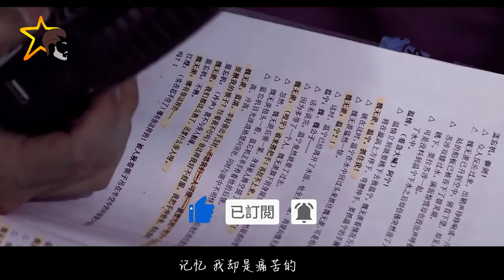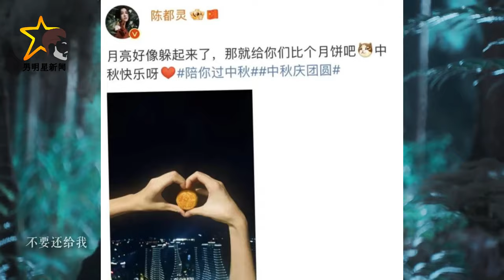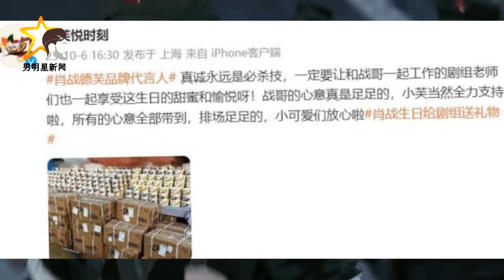陈都灵邓为秘密恋情曝光！肖战送礼大手笔 - 男明星新闻 - MSM Star news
男明星新闻 - 陈都灵邓为秘密恋情曝光！肖战送礼大手笔 . 陈都灵和邓为的恋情曝光，这一消息在中秋节期间成为娱乐圈的热门话题，引发了广泛的猜测和讨论。事情的起因是陈都灵在中秋节当天发布了一张照片，显示两只手一同比心的亲昵动作，这一举动立刻引起了网友们的关注和好奇。随后，网友们开始挖掘更多关于这段恋情的细节，让整个事件愈发扑朔迷离。